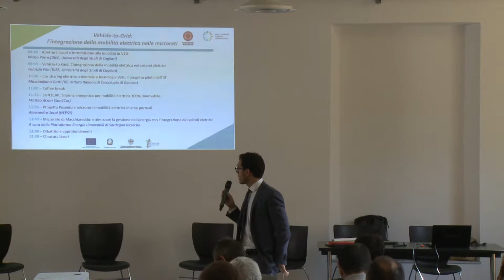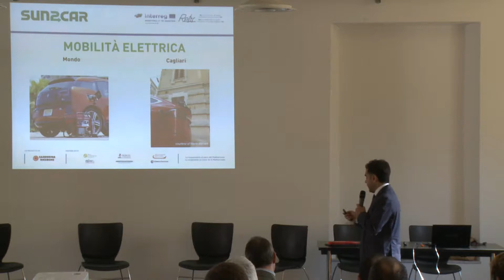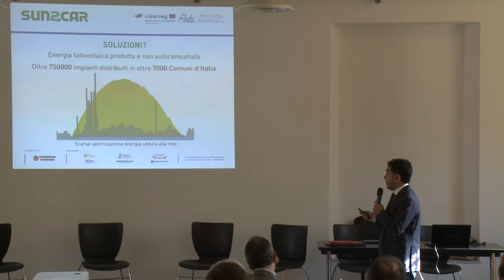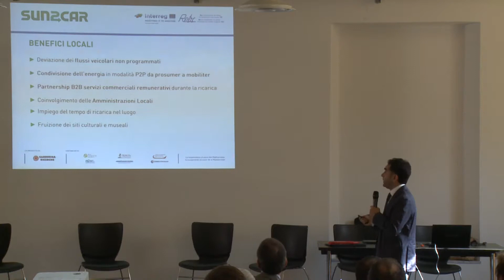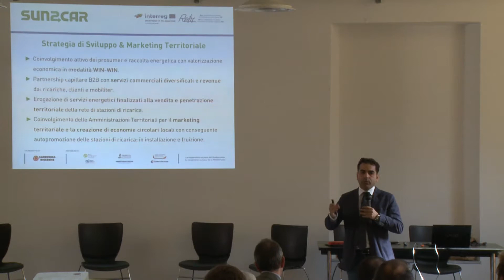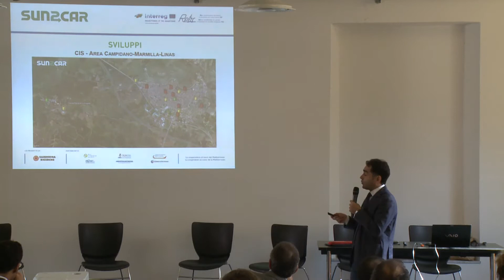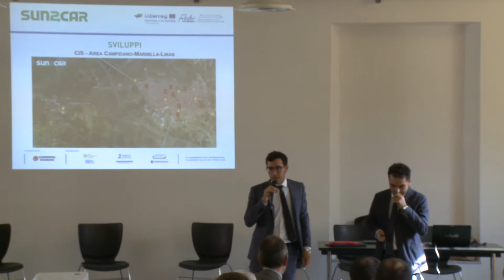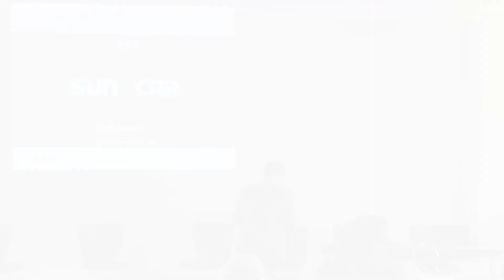Vehicle-to-Grid - Intervento di Matteo Atzori (Sun2Car)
Il 24 ottobre 2019 si è svolto alla Manifattura Tabacchi di Cagliari l'evento "Vehicle-to-Grid: l'integrazione della mobilità elettrica nelle microreti".

Il seminario, dedicato alla mobilità elettrica, ha fornito una panoramica su questa tecnologia e sulle opportunità di sviluppo nell'ambito dell'integrazione nelle microreti.

In questo intervento Matteo Atzori (Sun2Car) ha presentato il caso SUN2CAR (sharing energetico per mobilità elettrica 100% rinnovabile).